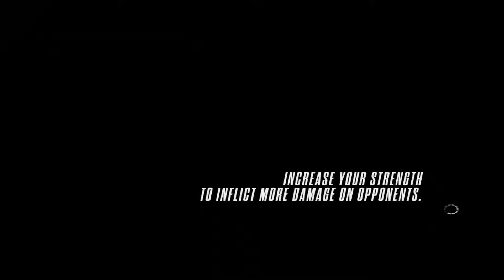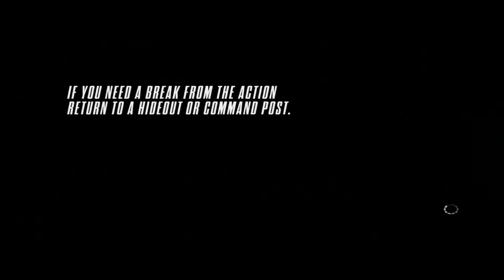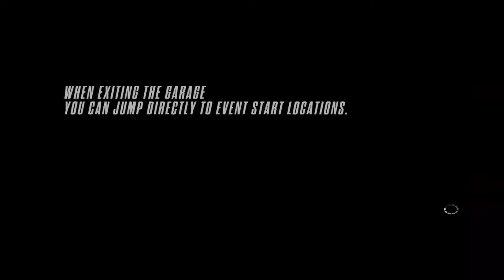NEED FOR SPEED RIVALS 1-RÉSZ